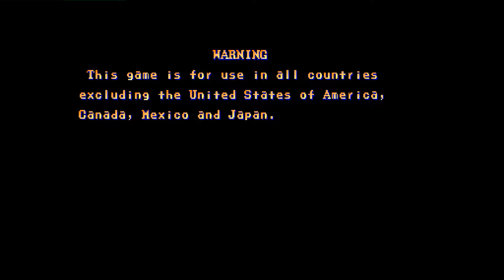Street Fighter II': Hyper Fighting: Chun Li OnlyFans (US, Rank C) vs Goromax (MX, Rank B)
(US) Chun Li OnlyFans vs (MX) Goromax - 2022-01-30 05:39:08